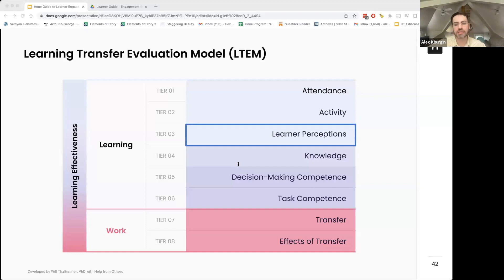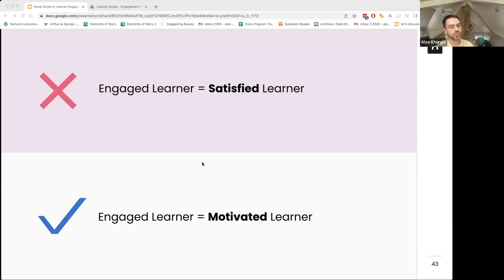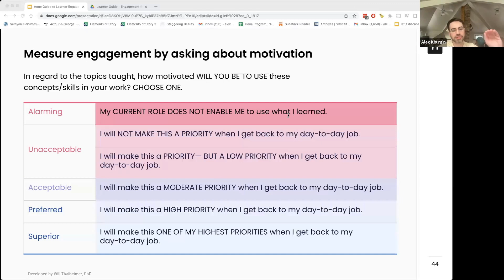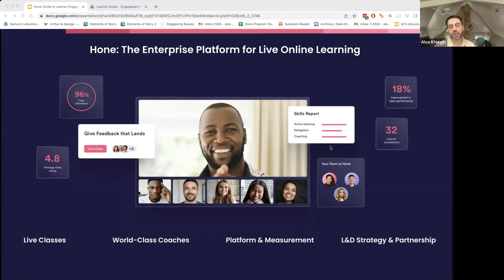Tips for Measuring Learner Engagement Strategies